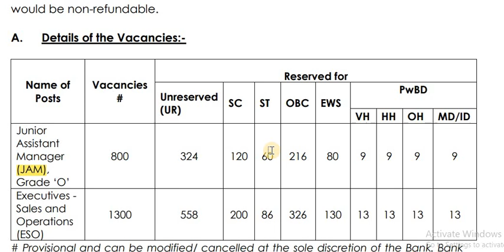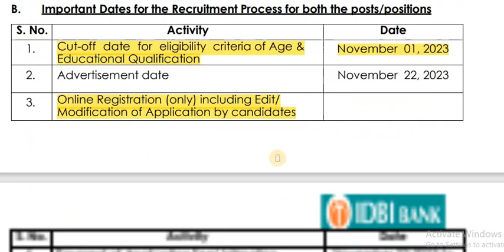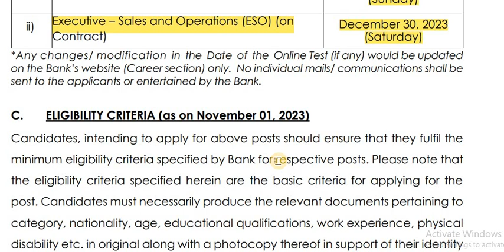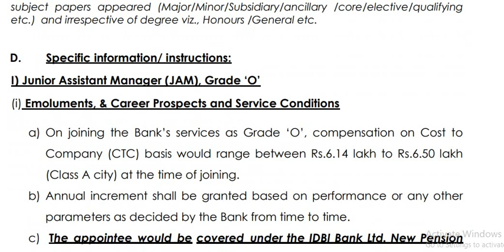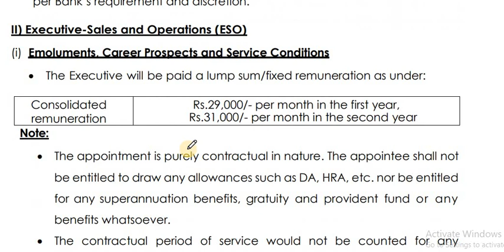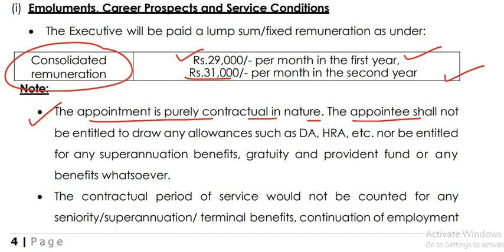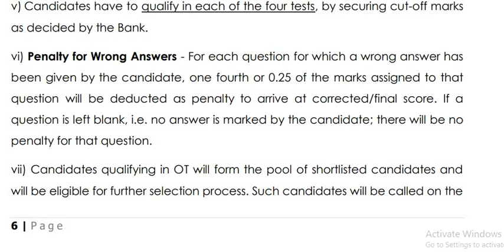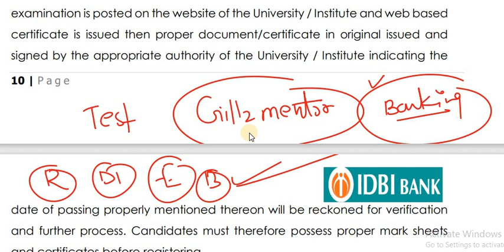IDBI 2100 बम्फर भर्ती 2023 | FULL INFORMATION | BY GILLZ MENTOR INDIA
In this video we will discuss idbi bank recruitment information

idbi recruitment information
IDBI bank job
Gillz Mentor India